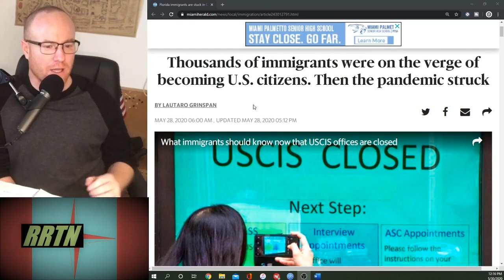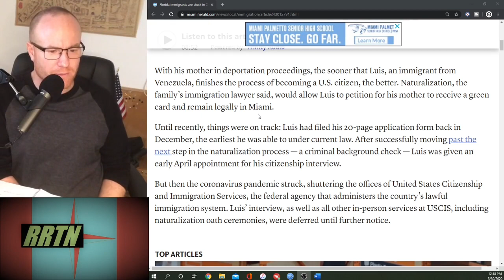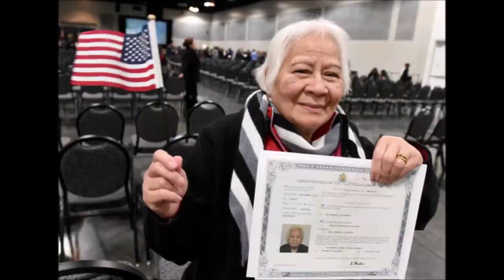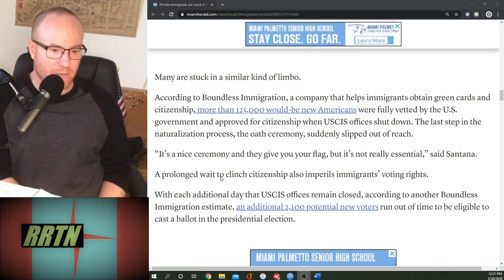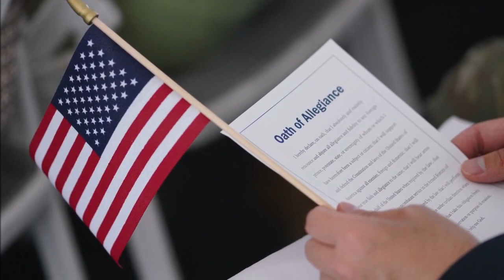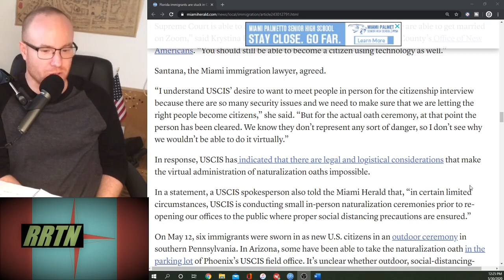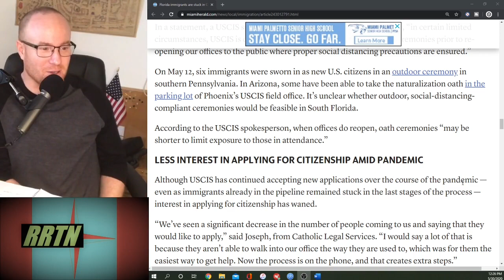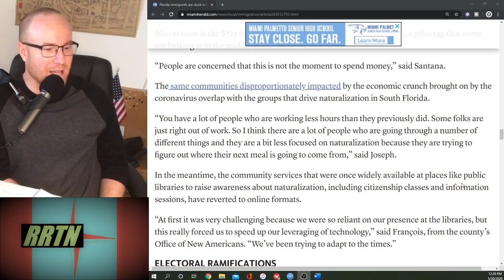Immigrants on the Verge of Becoming US Citizens Still Waiting Due to Pandemic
Travel Services:
Trip.com

Twitter:  Rojo Reads the News = @RojoNews